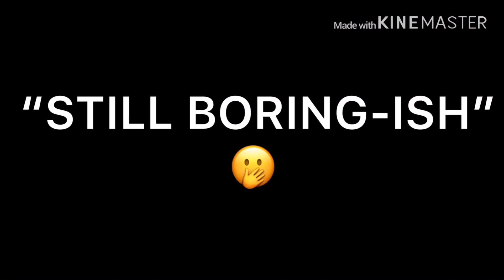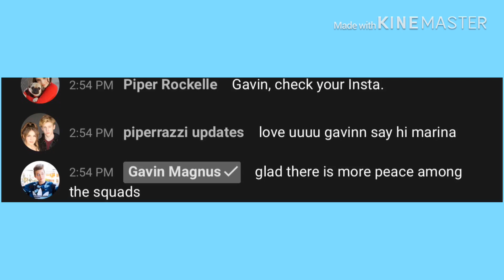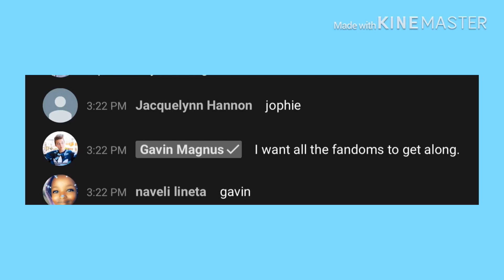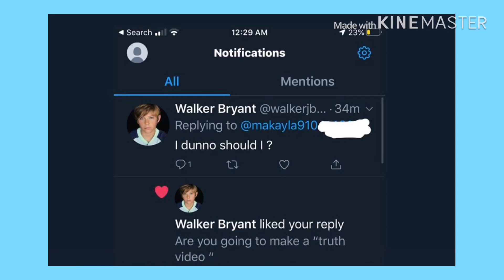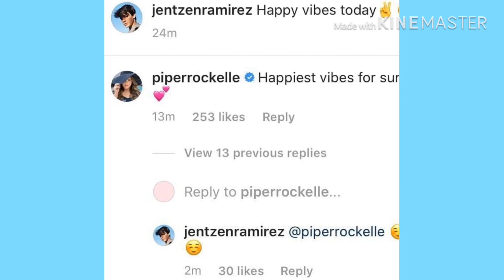Jophie is back? Gavin defends Piper, Indi & Walker in Goatfam *TEA*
Is Jophie back are piper and Gavin friends again? Did indigo and walker leave pipers squad to join the goatfam

This kids in this video are under adult supervision and are completely safe and ok we’re completely family friendly . It’s just all acting